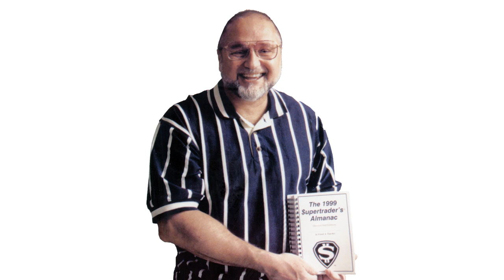Stories from IJ’s Front Lines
Before he was IJ’s president, Scott Bullock spent 25 years as an IJ attorney. In this episode, he recounts his years in the trenches as a litigator, and the ways his cases and clients helped make him and IJ what they are today.